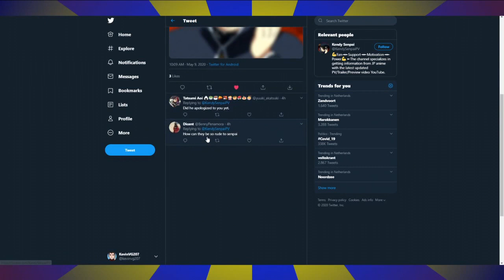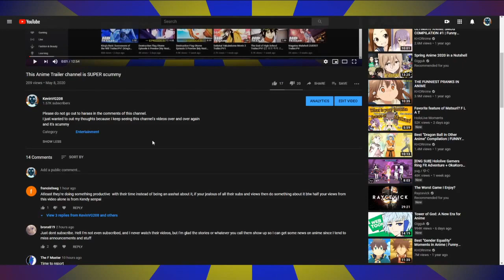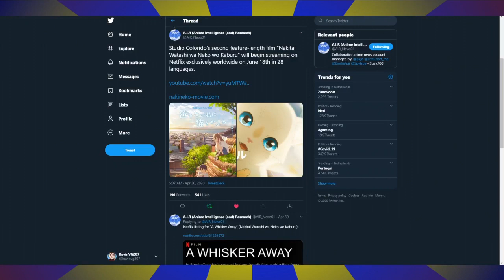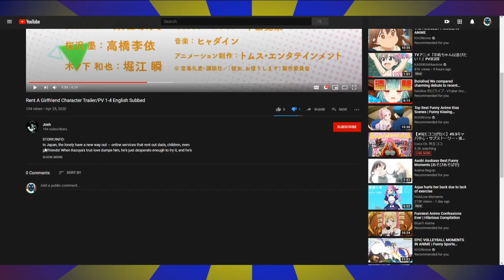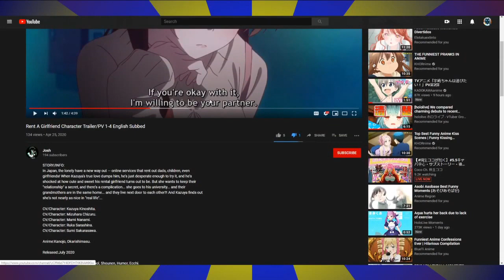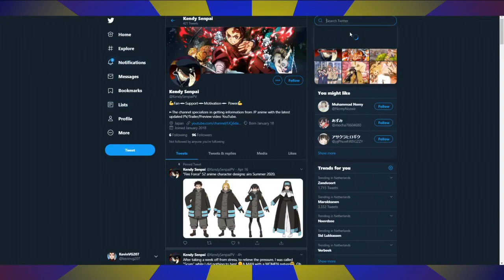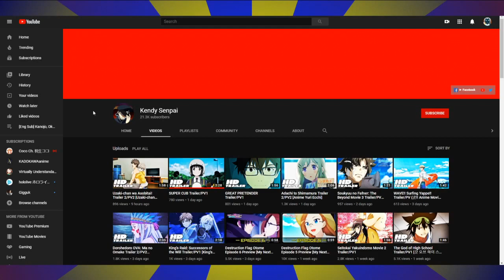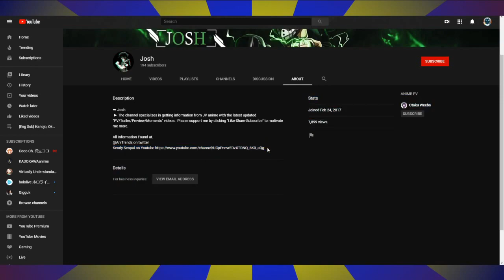These Sketchy Anime Channels are CONNECTED?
Kendy and his followers attack!!
Also, there are more weird anime channels on YouTube to be explored

0:00 - Kendy follow-up
7:13 - More sketchy channels